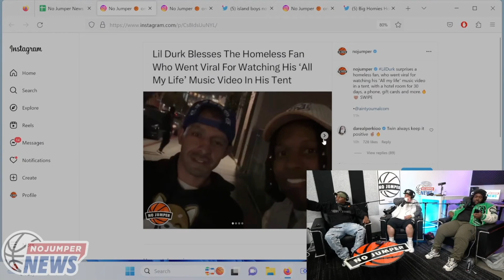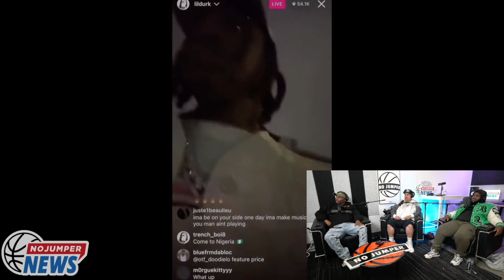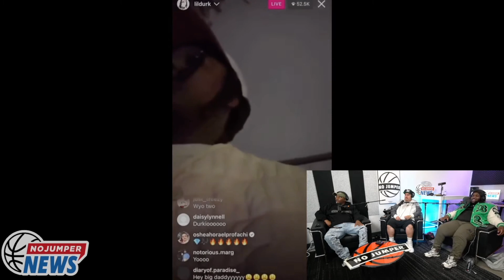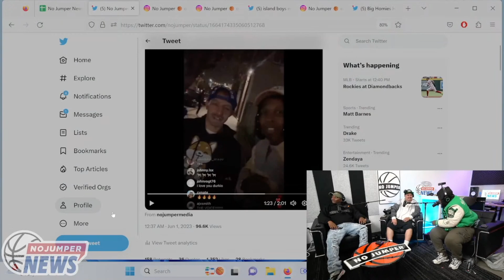Lil Durk Helps Homeless Man Who Went Viral For Listening to His Music